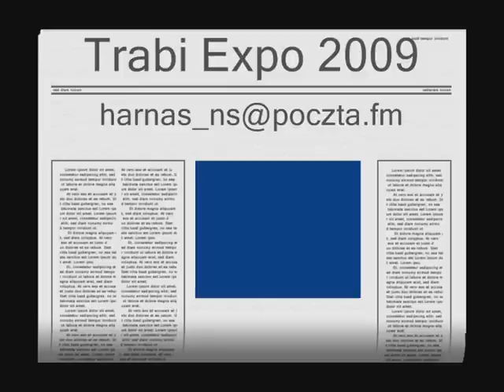trabi expo 2009 bicie rekordu pojemnosci trabanta